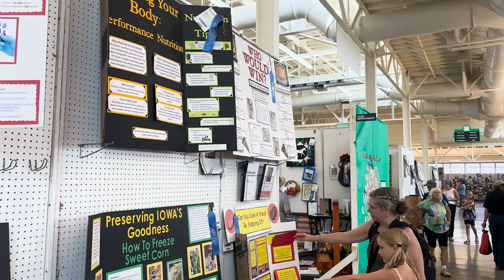Iowa 4-H Reporters Interview ISU President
Iowa 4-H Reporters Interview ISU President, Wendy Wintersteen